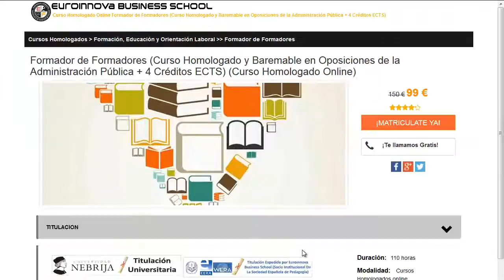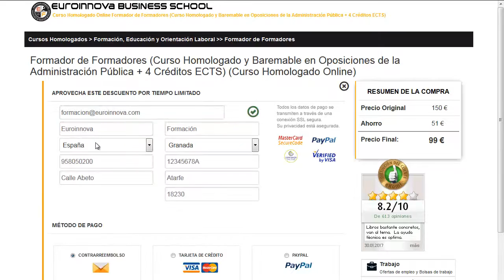curso finanzas gratis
curso finanzas gratis. Si quieres cursar los más completos posgrados para curso finanzas gratis tan solo tienes que pinchar en la página oficial de Euroinnova y podrás disfrutar de todos los posgrados baremable para oposiciones.

Tan solo debes de entrar en nuestra web buscar tu curso, master o postgrado y apuntarte aquí podrás buscar tu curso o master

En este video de curso finanzas gratis te contamos a apuntarte así como, te contamos el proceso a seguir para realizar tu curso no lo dudes más y visítanos ¡No te arrepentirás de hacer tu formación con nosotros!.